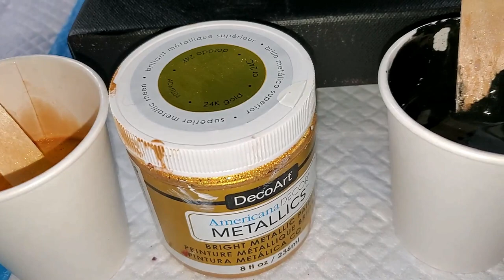(473) Rainbow Pearls Puddle Pour! Satin Enamel & Acrylic Pour Painting Harmony House Art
WELCOME to my fluid art channel! Today's video me playing around with all metallics in a pearl, puddle pour on a 14"X18" pre-used, gallery wrapped canvas.

My pouring medium for this painting:
1 part paint
2 parts US Floetrol
A squirt of Liquitex pouring medium
Water to thin- probably used about as much water as paint. You guys know I don't add water to my paint but this particular technique must be really thin to work.

Liquitex Professional Effects Medium, 4-oz, Flow Aid

Markin Arts Vogue Swedish Pinewood Acid/Discoloration Free 100% Cotton Medium Weight 10oz Triple Titanium Acrylic Gesso Primed Vertical Horizontal Art Stretched Canvas Oil Paint 12x24" 5-Pack

Royal Talens Amsterdam Standard Series Acrylic Color, 120ml Tube, Oxide Black

DecoArt 2 Ounce, 24K Gold Extreme Sheen Paint, 1

DecoArt 2 Ounce, Amethyst Extreme Sheen Paint, 1

Decoart DECADMTL-36.15 AmericanaDecoMetallic8ozGarnet

DecoArt DA314-3 Dada314-3 Paint Acrylic Peacock Pearl 2 Oz

 art therapy harmony house art
 flip cup acrylic pour contemporary art experimental design art studio vlog
 ribbon pour painting